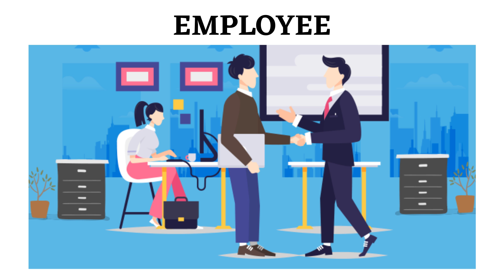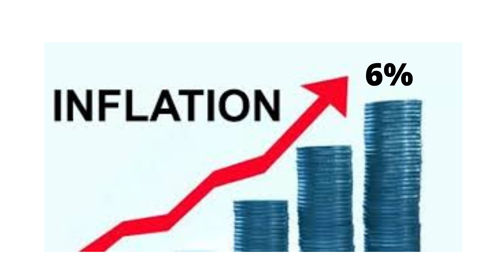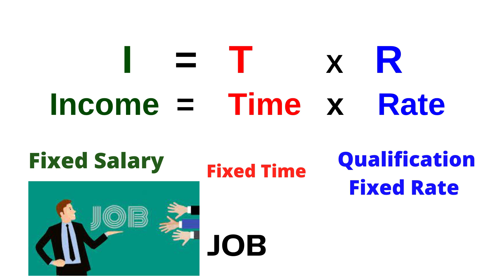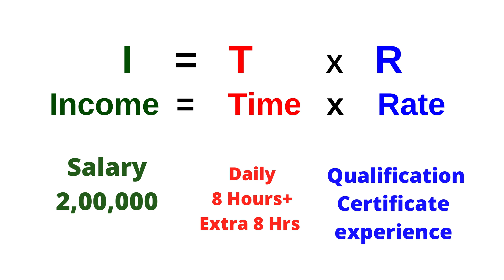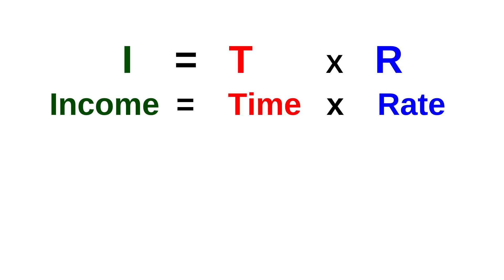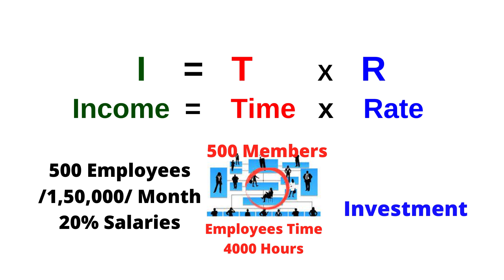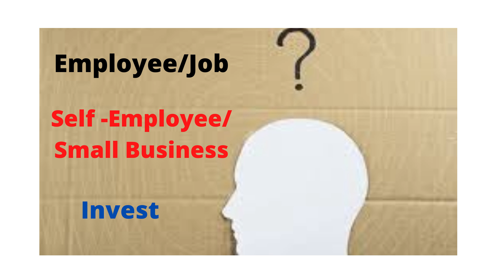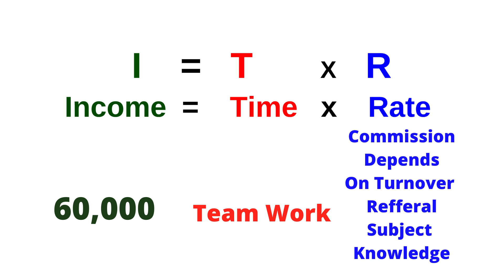Do You Need A Rich People Formula | ధనవంతులు పాటించే అద్భుతమైన ఫార్ములా..| Money Mantra Rk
ధనవంతులు పాటించే అద్భుతమైన ఫార్ములా..| Do You Need A Rich People Formula | Money Mantra Rk

Telegram App Group Link:
(Extra Income -Direct Selling Concept )

Money Mantra Ramakrishna
franchise opportunity
Do You Need A Rich People Formula |
motivation for success in life motivational videos in Telugu inspirational short stories about life how to improve your communication skills improve communication skills business ideas with no capital business ideas with low investment start a business with no money profitable business ideas make money online network marketing time management robert Kiyosaki (author) network marketing tips what is direct selling grow your youtube channel personal development part time business ideas to earn monthly 20k to 2laksh from direct selling business direct selling industry with a low investment of 5k to 10k Amazing Business Idea ..Ambani Sir .. free world tours free dream house good education for children # wealth management dream cars RulesofSuccess TeluguMotivation PushkarRajThakur3#Do You Need A Rich People Formula